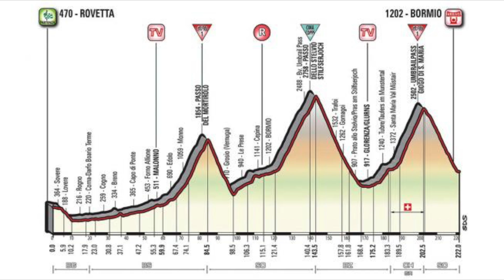Vlog 229 | Deu merda no Giro E na ética do esporte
Sigam a gente:

Snap: PraQuemPedala